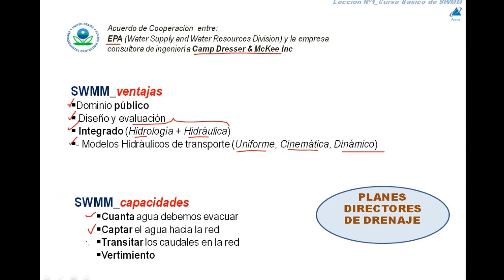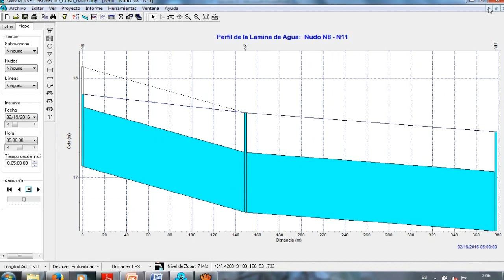Simulación de redes de Alcantarillado | SWMM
Conocimientos Previos

El curso introduce fácilmente y de forma práctica al estudiante o al profesional al manejo del programa gratuito SWMM, abordando los aspectos básicos de diseño, funcionamiento hidráulico y mantenimiento/rehabilitación de las redes de  saneamiento. Este curso puede tomarlo cualquier estudiante, ingeniero proyectista, consultor o asesor que quiera aprender a utilizar esta herramienta informática. Solo se deben manejar ciertos conocimientos básicos de hidrología superficial. En cada unidad el alumno cuenta con ejercicios guiados y ejemplos prácticos para explicar el uso de las herramientas y opciones del programa, así como de la información necesaria para adecuar  sus conocimientos (videos explicativos, descargas de información adicional, etc.).

CONTENIDO:

Modulo 1. Aprendiendo a usar el Modelo SWMM desde cero.

Lección 1: ¿Para qué sirve el modelo SWMM?
Lección 2: Descargar e instalar el programa
Lección 3: Como usar la interface gráfica, configuración de las opciones por defecto y el dibujo de objetos codificados.

Modulo 2: Procedimiento para la creación rápida de componentes físicos del modelo.
Lección 4: Cómo usar cada una de los menús desplegable. Inserción de mapas de fondo georeferenciado, digitalización de cuencas y asignación de propiedades en los diferentes formularios. Cómo sacar provecho de las herramientas de edición grupal y por región
Lección 5: Como Abrir un archivo de AutoCad en SWMM

Modulo 3: Análisis de un caso práctico paso a paso.
Leccion6: Ejemplo práctico del análisis hidrológicos en ambientes urbanos, Sistema unitario y sistema separado.
Leccion7: Modelo de cuenca urbana, aportes externos a la red, condiciones de frontera del modelo
Leccion8: Como modelar un Deposito de retención para controlar inundaciones
Leccion9: Como modelar Alcantarillado sanitario (ejemplo resuelto)
Lección 10: Diferentes tipos de análisis que se pueden realizar de una red y formatos más convenientes a la hora de obtener los resultados.
Modulo 4: Pasos  para interpretar las salidas del Modelo SWMM.
Lección 11: Técnicas para verificación de errores humanos en el archivo .inp.  Elección de las opciones de análisis y simulación
Lección 12: Interpretación de los perfiles de flujo y de las salidas graficas principales.
Lección 13: Interpretación de resultados visuales en mapas y  de resultados tabulares. Análisis usando curvas de dispersión
Lección 14: Programa en Matlab para redimensionar Tubos circulares automáticamente

Modelo 5: Inundaciones urbanas. Flujo en calles. Ejemplo Resuelto
Lección 15: Modelación computacional de un caso real enfocado en la evaluación
Lección 16: Modelación computacional de un caso real enfocado en el Diseño

Modulo 6: Conclusiones finales e Introducción al CURSO AVANZADO usando SIG
Lección 17: Uso de Herramientas para vincular el modelo SWMM con  tecnología GIS